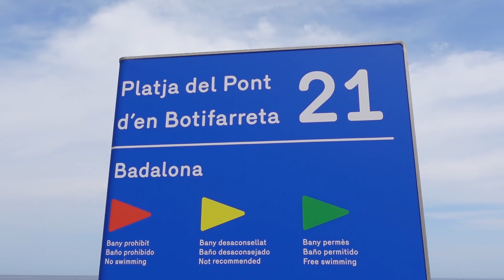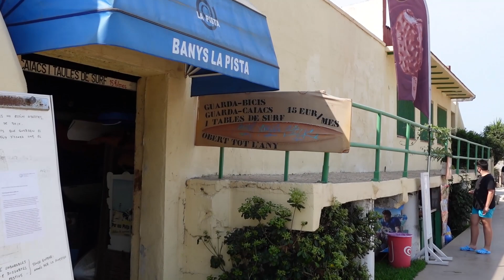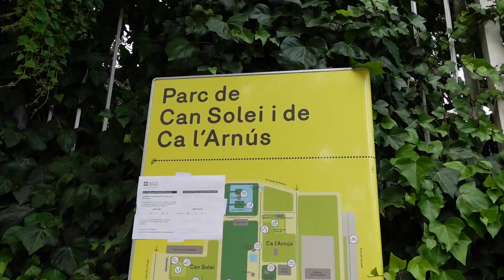¿Por qué elegí vivir en Badalona, la playa? [Barcelona, España]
Después de viajar 4 años por el mundo decidí frenar y elegir un lugar para vivir. Siempre fui de grandes ciudades, pero desconocía que Barcelona tiene ciudades alrededor, a pocos minutos de su centro neurálgico, con playas, bares y tranquilidad.

Hace más de 2 años que Badalona es mi lugar en el mundo y en este video te muestro por qué.

¡DALE PLAY!

Y Conseguí ayuda sobre
*iniciar un canal en Youtube
*Creación de Contenido
*feedback sobre tu canal
*feedback sobre tus videos

𝗘𝗤𝗨𝗜𝗣𝗢 𝗤𝗨𝗘 𝗨𝗦𝗢 𝗣𝗔𝗥𝗔 𝗠𝗜𝗦 𝗩𝗜𝗗𝗘𝗢𝗦
Sony ZV-1 (cámara)
Trípode Sony (original de la cámara)
Rode Smartlav Plus (Lavallier con cable)
Rode Microphones SC1 (cable alargue para el mic, 6m)
Rode VideoMicro (para ZV-1)
Manfrotto Compact Advanced (Trípode para cámara)
Trípode para móvil (tengo similar, ya no venden el mío)
Newmowa NP-BX1 (Baterías de repuesto para ZV-1)
Disco SSD (disco sólido para backup de videos)
Estuche para SSD (estuche rígido)

💬 Si tenés una historia para contar y vivís en Barcelona escribime a mi Instagram @carosiri o dejame tu email en comentarios que te contacto y lo charlamos.